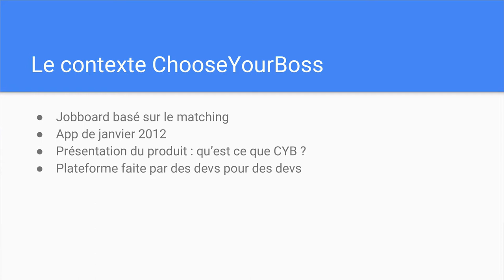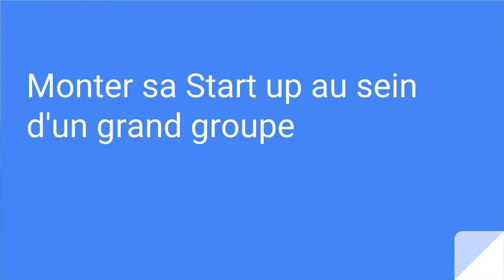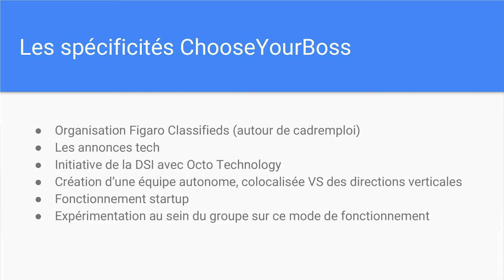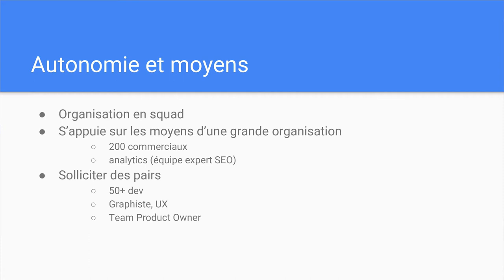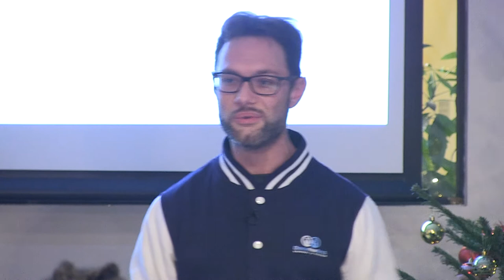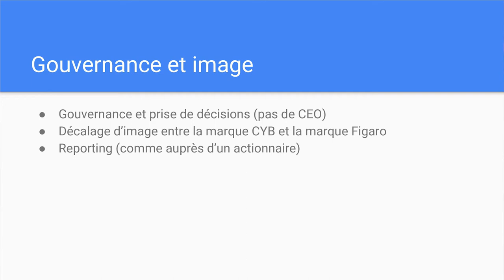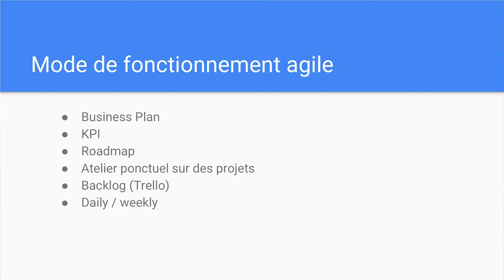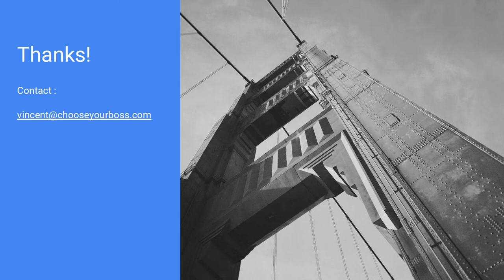Monter sa Start up au sein d'un grand groupe. par Vincent Daubry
Méthodologie et organisation au quotidien.
Stratégie et vision produit.
Indépendance et hiérarchie.
Ressources internes.
Images de marques.